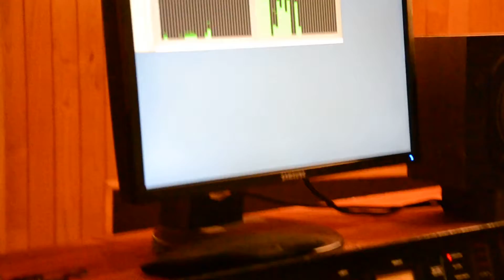Don't Give Up sessions Studio de Mojo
Un extrait court de notre passage en studio la semaine dernière pour la réalisation de notre nouvel album pour les 20ans de notre groupe